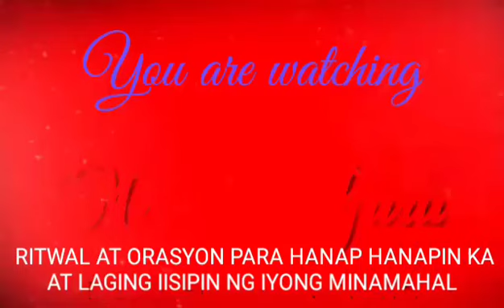HAHANAP HANAPIN KA AT LAGING PAKAIISIPIN NG IYONG ASAWA, EX OR PARTNER